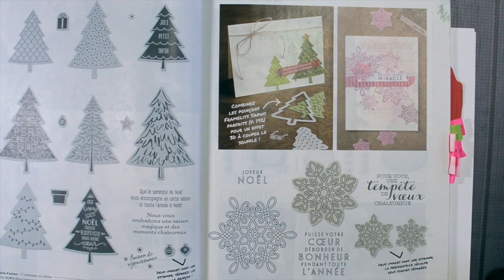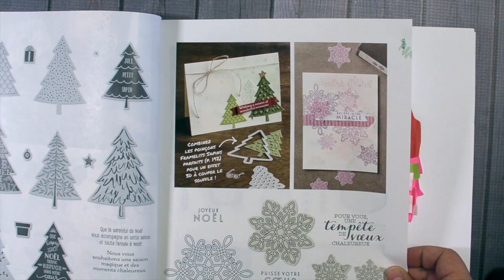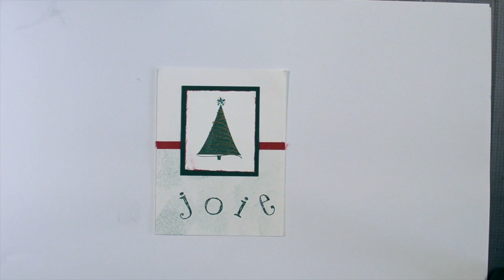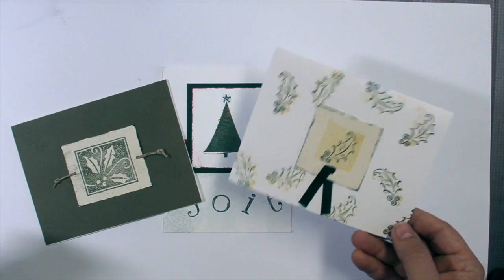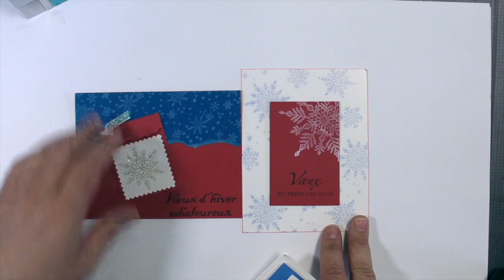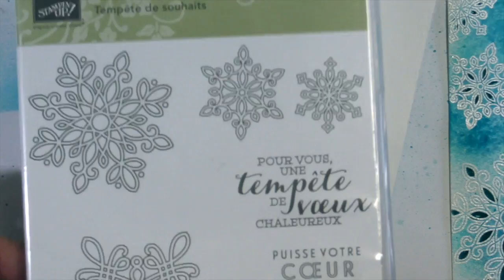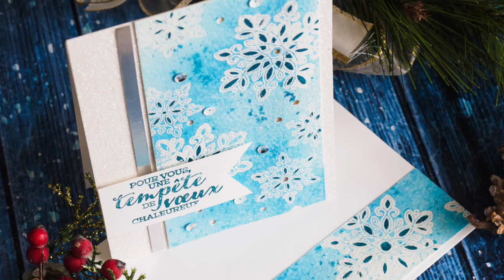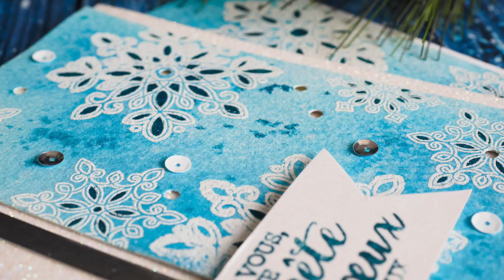Carte de Noël technique par Marika Lemay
Cette carte technique tout simple est tout simplement wow! Je vous donne tous mes trucs afin d'ajouter tous ces petits détails qui font toute la différence!